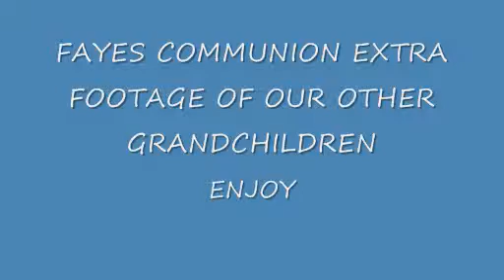FAYE COMMUNION EXTRA FOOTAGE MAY 16TH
THIS VIDEO IS EXTRA FOOTAGE OF OUR OTHER GRANDCHILDREN AND FAYE IN THE HOTEL

PUT TOGETHER BY BEDOBOY